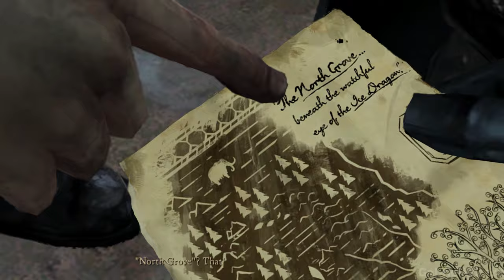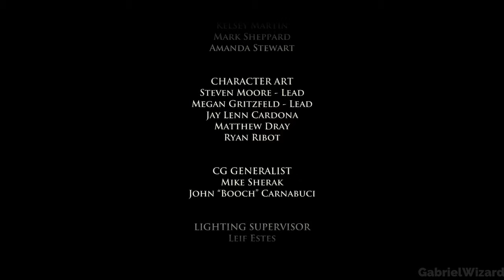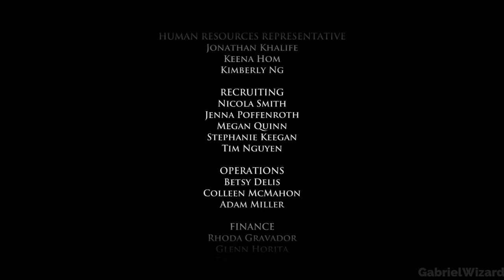Game of Thrones Sons of Winter: Episode 4 Gameplay No Commentary